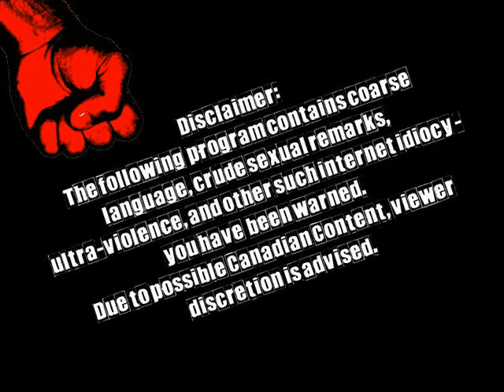Infamous Review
PS3 Exclusive! SuckerPunch's Infamous. we're already waiting for a sequel.